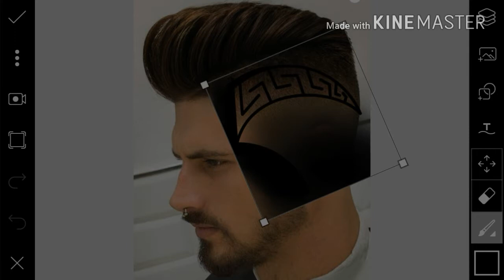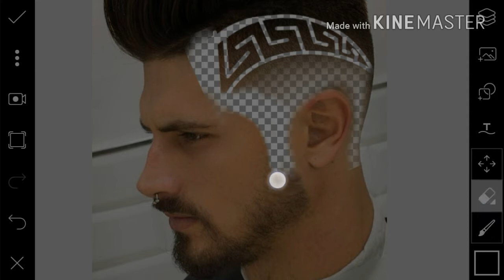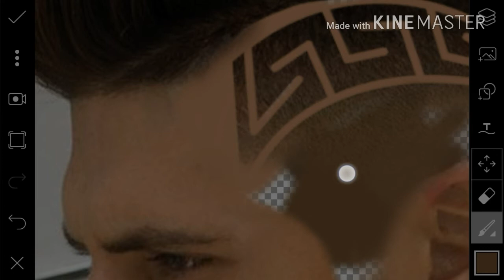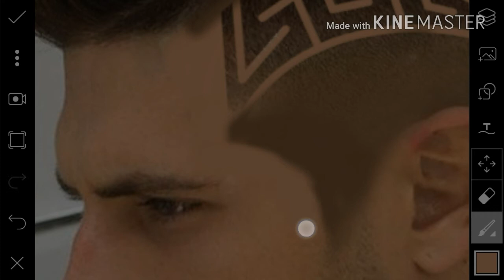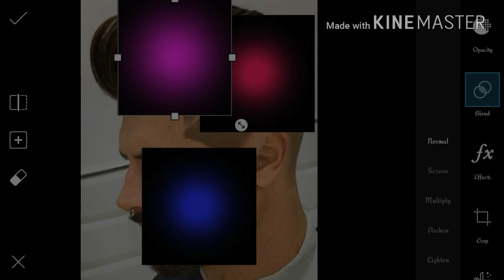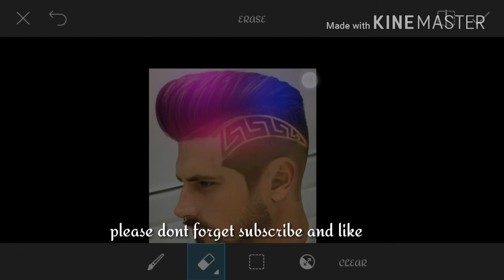Top editing hear cut on picsart 2017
I hope gys you are like my video and if you are like my video so do not forget subscribe and like thank you so much  gys yadhi apko tatto ka link chiye to
 file:///storage/emulated/0/Download/Art%20hair.png